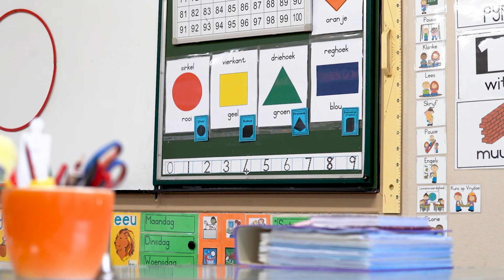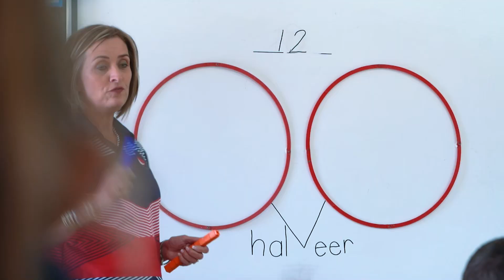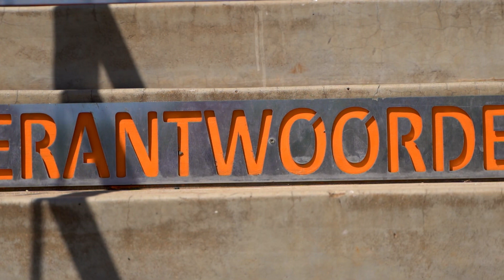Laerskool Baillie Park - Potchefstroom